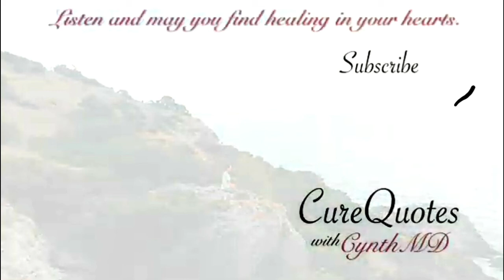This Is My Wish For You Quote by Ralph Waldo Emerson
This beautiful classic poem is dedicated to my eldest son and only daughter who are celebrating their birthdays this month of October.🎂🎂
Birthdays are special occasions where we wish our beloved ones good things and true values  especially pure endless love that makes their lives whole and complete.💝💖